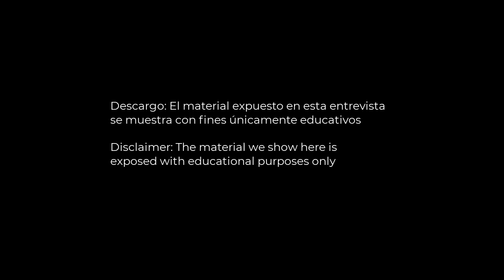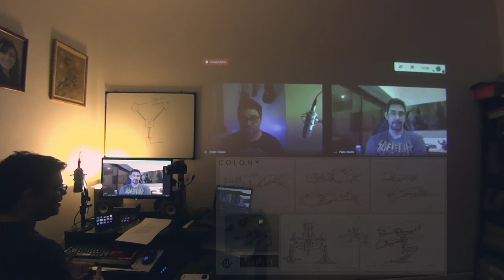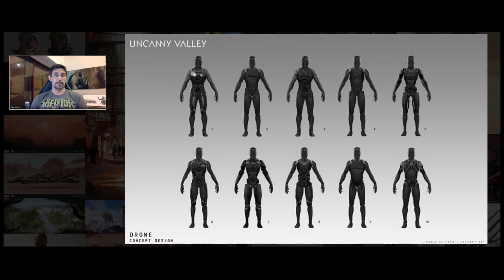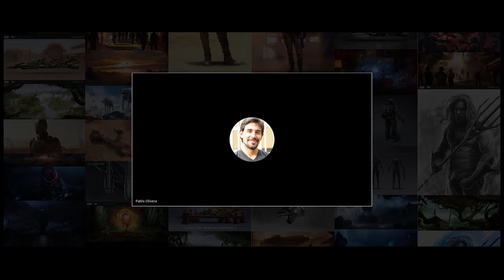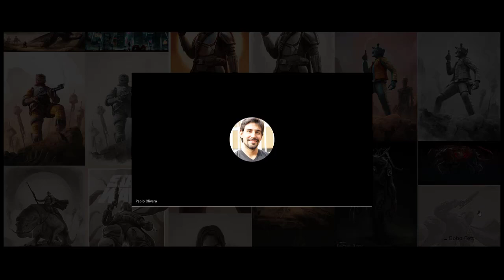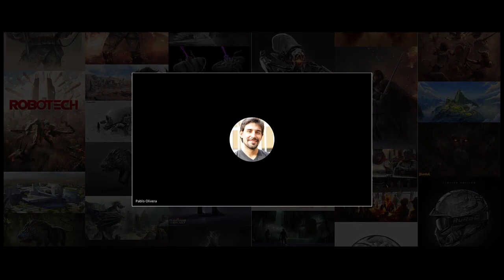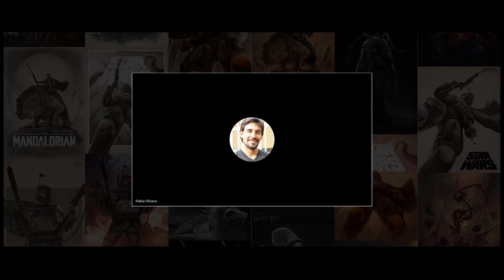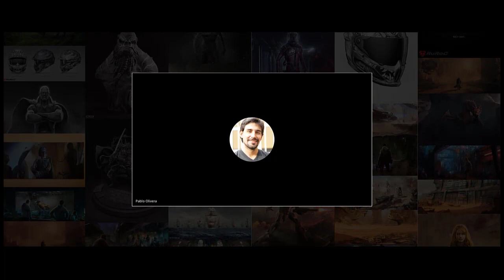¿Se puede vivir del arte digital? Entrevista a Pablo Daniel Olivera - Zbrush -vfx-cgi-matte painting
SE RECOMIENDA HABILITAR EL SUBTÍTULO
En esta entrevista Pablo nos cuenta sobre su trayectoria profesional y como reunciar a un trabajo establecido lo ayudó a estar eventualmente realizando piezas artísticas para Star Wars y trabajar en otras producciones reconocidas.
Entre consejo y consejo también nos cuenta sobre su participación en el premiado corto "Uncanny Valley" producido en Argentina por el genial estudio 3Dar.
Pablo realiza piezas digitales que van desde concept art a matte painting, pinturas digitales y desde color key hasta esculturas digitales para producción.